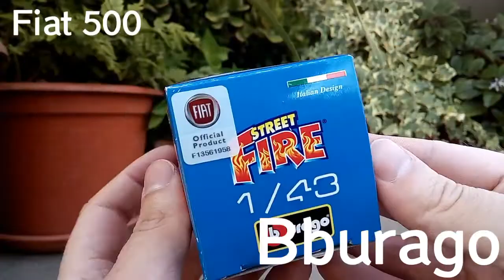Fiat 500 - Bburago - 1/43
Fiat 500 made by Bburago